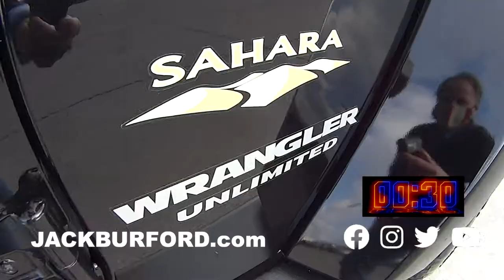Jeep Wrangler Sahara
We sell Jeeps!